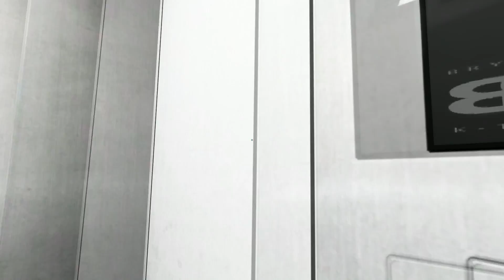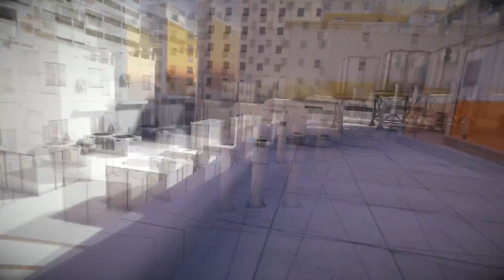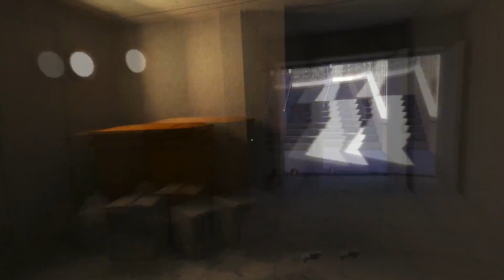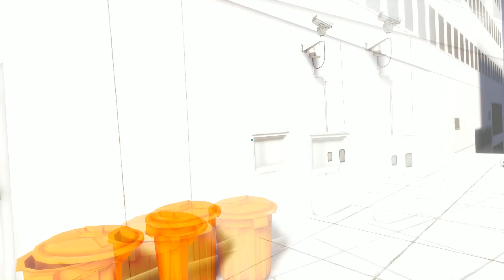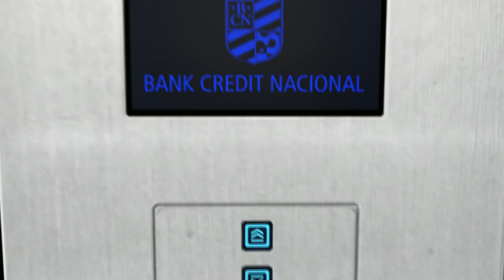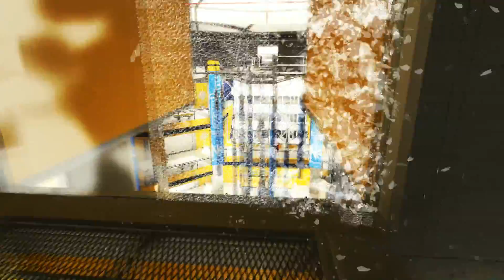Mirror's Edge - Прохождение pt6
Прохождение динамичной красочной игры "Mirror's Edge", по совместительству являющейся еще и "симулятором" паркура, на PC, сопровождающееся "живым" комментарием.

Эту игру выбрали зрители в рамках голосования "Прохождение по заявкам - 8".